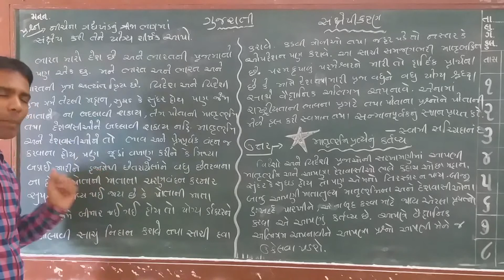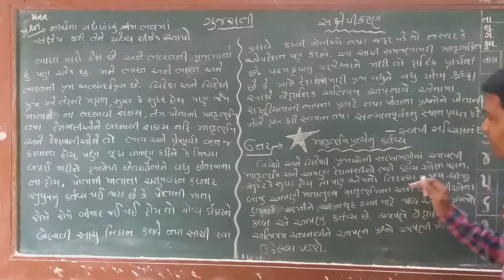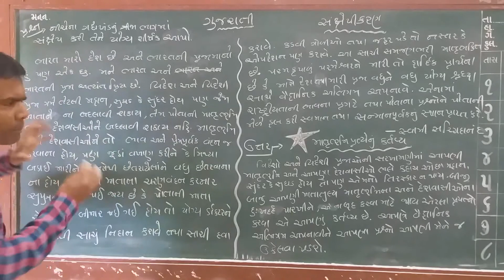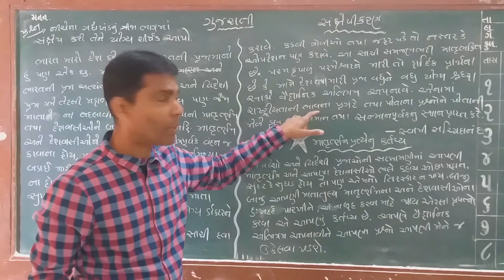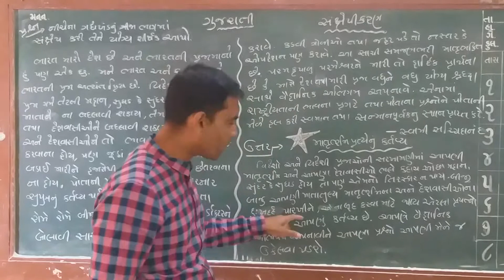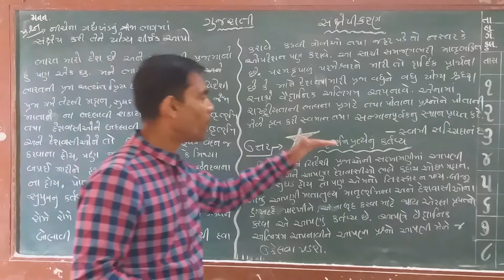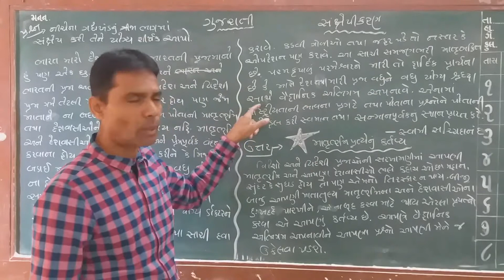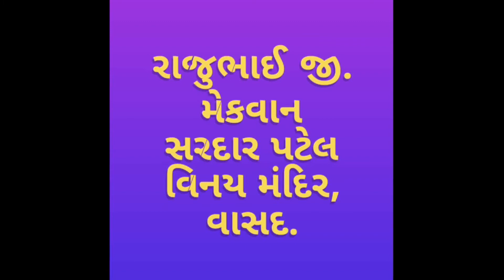💐ગુજરાતી💐 💐 સંક્ષેપીકરણ💐 ★"ભારત મારો દેશ છે અને ભારતની પ્રજામાંનો હું પણ........સ્થાન પ્રાપ્ત કરે"★